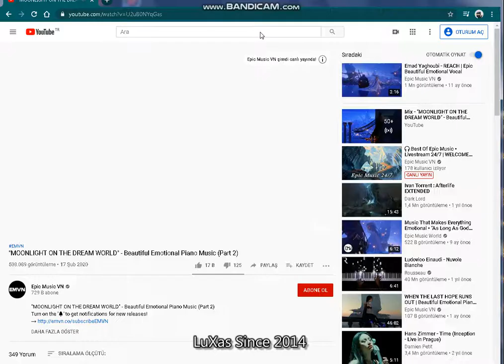Chery Australia Hacked? /Tbt - Turkish Hackers :)